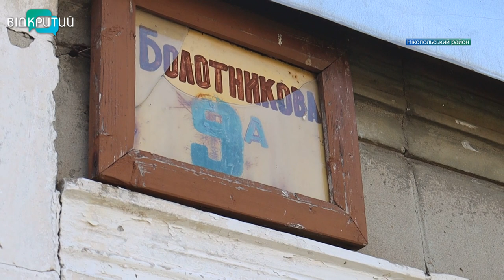Гатять практично цілодобово: Марганецька громада під обстрілами рф і вдень і вночі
Купи будівельного брухту у дворах, покручені залишки конструкцій та згорілі автівки. Після кожного російського обстрілу щонайменше кілька житлових будинків в Марганецькій громаді розсипаються по цеглинах. Ворог “звільняє” українців від житла і майна, залишаючи взимку просто неба. За 7 місяців в населених пунктах громади пошкоджено понад півтисячі приватних домівок і більш як 800 квартир. Але всупереч терору рф міста та села продовжують жити і працювати. Про чергові злочини окупантів, наш наступний сюжет.